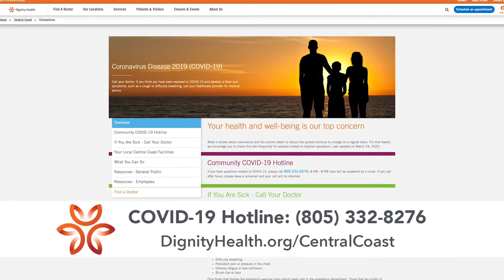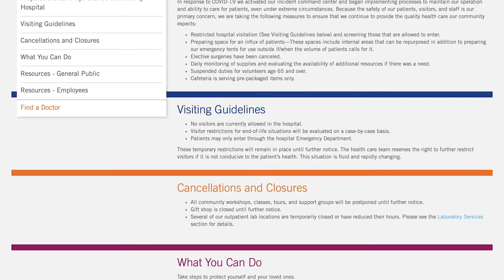Online COVID-19 Resource Page